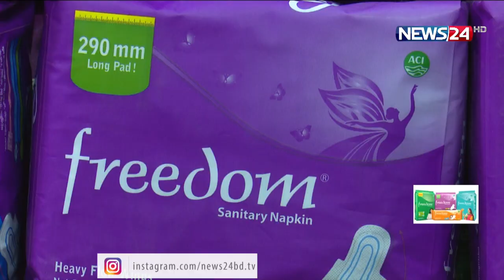আজ পিরিয়ড সচেতনতা দিবস| স্বাস্থ্যসম্মত পিরিয়ডকালীন পরিচর্যা নিশ্চিতে বিশ্বে দিনটি পালিত হয় 28May.21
আজ পিরিয়ড সচেতনতা দিবস। এবারের মূল প্রতিপাদ্য ‘ইটস টাইম ফর অ্যাকশন’। স্বাস্থ্যসম্মত পিরিয়ডকালীন পরিচর্যা নিশ্চিত করতে বিশ্বব্যাপী পালিত হয় দিনটি। বিভিন্ন জটিল রোগ এড়াতে পিরিয়ডকালীন সময়ে পরিচ্ছন্নতা বজায় রাখার পরামর্শ গাইনী রোগ বিশেষজ্ঞদের। আর স্যানিটারি ন্যাপকিনের দাম করমুক্ত করার আহবান জানিয়েছেন সংশ্লিষ্টরা। অন্তরা বিশ্বাসের প্রতিবেদন।
ভারতীয় চলচ্চিত্র প্যাডম্যান। নারীর পিরিয়ডকালীন স্যানিটারি ন্যাপকিন ব্যবহারের প্রয়োজনীয়তা নিয়ে নির্মিত এ চলচ্চিত্র। তামিলনাড়ুর সমাজকর্মী অরুণাচল মুরুগানান্থমের জীবনের বাস্তব কাহিনী অবলম্বনে সামাজিক সচেতনতামূলক চলচ্চিত্র এটি। এই চলচ্চিত্রের গ্রামের নারীদের মতই বাংলাদেশের ৮৬ শতাংশ নারী ব্যবহার করেন পুরানো কাপড়; এ তথ্য ন্যাশনাল হাইজিন সার্ভের। পিরিয়ডকালে অপরিচ্ছন্ন কাপড় ব্যবহার বয়ে আনতে পারে নানারকম জটিল রোগ, বলছেন বিশেষজ্ঞরা।
বাংলাদেশের বাজারে স্যানিটারি ন্যাপকিন রয়েছে বিভিন্ন কোম্পানির। কিছু কিছু স্যানিটারি ন্যাপকিনের দাম বেশ কম। কিন্তু অনেকক্ষেত্রে তাও নিম্নবিত্ত ও গরীব নারীদের নাগালের বাইরে। ন্যাশনাল হাইজিন সার্ভের হিসাবে, দেশের ২০ শতাংশেরও কম নারী ব্যবহার করেন স্যানিটারি ন্যাপকিন।
পিরিয়ড চলাকালে অনেকে মানসিক অবসাদে ভোগেন। হতে পারে পেটে বা শরীরের বিভিন্ন অংশে ব্যথা। এসময়ে পুষ্টিকর খাবার খাওয়া ও প্রচুর পানি পান করার পরামর্শ দেন চিকিৎসকরা।
পিরিয়ড, মাসিক বা ঋতুস্রাব নারীর স্বাভাবিক জীবনচক্রের অবিচ্ছেদ্য অংশ। একজন নারীর নিয়মিত ও সঠিকভাবে পিরিয়ড হওয়ার অর্থ তিনি সন্তান ধারণে সক্ষম। তাই পিরিয়ড কেবল নারীর সঙ্গে নয়; পুরো পৃথিবীতে নতুন জীবন সৃষ্টির সাথে সম্পর্কিত।

Our other YouTube channels :
News24 Official Address:
NEWS24
371/A
Bashundhara Road
Block – D
Bashundhara Residential Area
Dhaka - 1229